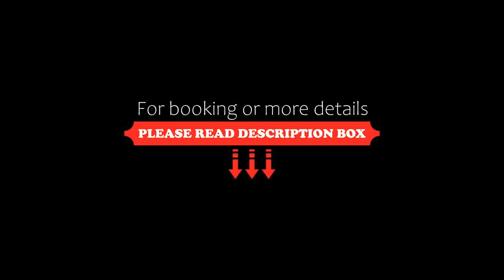Daisy Gold Dalat Hotel, Da Lat, Vietnam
About Property:
Set in Da Lat, 700 m from Dalat Flower Gardens, Daisy Gold Dalat Hotel offers accommodation with a restaurant, free private parking, a bar and a shared lounge. Each accommodation at the 3-star hotel has city views and free WiFi. The accommodation provides a 24-hour front desk, room service and currency exchange for guests.
At the hotel, the rooms come with a desk, a flat-screen TV, a private bathroom, bed linen and towels. Every room is equipped with a safety deposit box, wh...
Property Type: Hotel
Address: 12 Suong Nguyet Anh, Ward 9, Da Lat, Vietnam
Searching For
1. Daisy Gold Dalat Hotel - Da Lat - Vietnam
2. Daisy Gold Dalat Hotel - Da Lat - Vietnam Address
3. Daisy Gold Dalat Hotel - Da Lat - Vietnam Rooms
4. Daisy Gold Dalat Hotel - Da Lat - Vietnam Amenities
5. Daisy Gold Dalat Hotel - Da Lat - Vietnam Offers and Deals
Audio Credit:
Track Title: Reasons To Hope
Artist: Reed Mathis